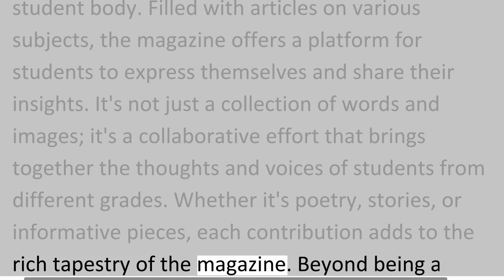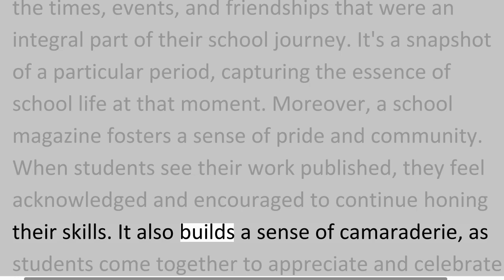A School Magazine Paragraph for Class 6, 7 and 8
📚 Master the Art of Writing with WriteWise! 🖋️

Welcome to another enlightening episode from WriteWise, where we're diving deep into the world of writing mastery. In today's video, we're focusing on a fundamental skill that every student needs – crafting the perfect **paragraph**. 💡✍️

🔍 In this comprehensive tutorial, we'll break down the essential components of a well-structured paragraph and guide you through the step-by-step process of creating coherence, unity, and impact in your writing. Whether you're a beginner seeking to grasp the basics or an experienced writer aiming to refine your technique, this video is packed with insights for all levels.

Let's embark on this exciting journey of words together. Remember, every great piece of writing starts with a single paragraph. So, let's make every word count! 🌟📖